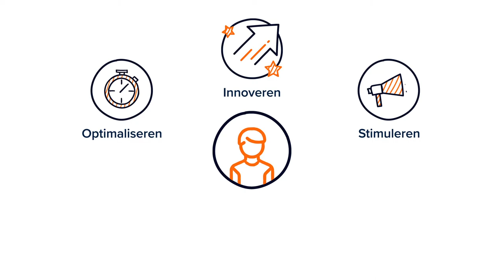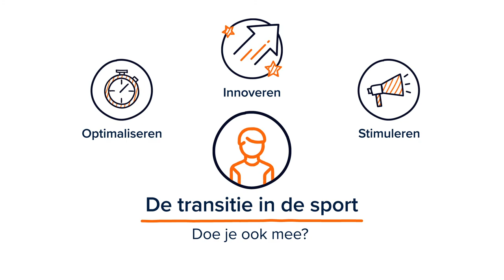NOC*NSF: transitie in de sport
De sportwereld is in beweging en de behoefte van de sporter verandert. De traditionele infrastructuur van verenigingen, sportbonden en NOC*NSF geeft maar gedeeltelijk invulling aan de sportbehoefte van de Nederlander.  Om beter in de kunnen spelen op de veranderende sportwereld zijn sportbonden en NOC*NSF gestart met de transitie in de sport.